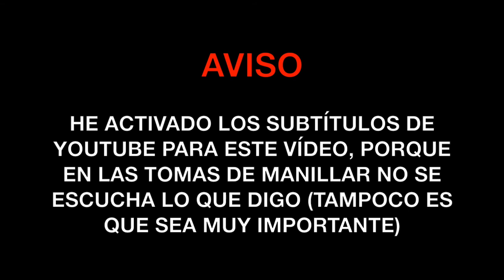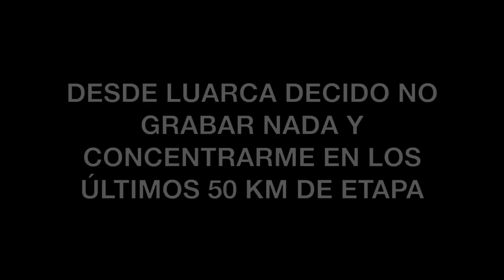Camino del Norte 2017 en MTB / Etapa #8 Soto de Luiña - Ribadeo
Octava etapa del Camino de Santiago 2017 en MTB. Camino del Norte por la costa, realizado entre los días 16 y 25 de Junio de 2017.

La primera parte del vídeo es recomendable activar los SUBTÍTULOS.